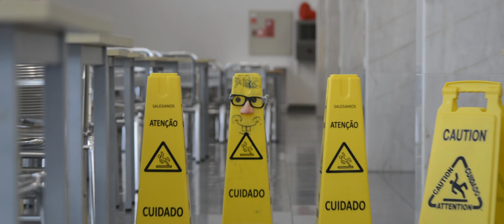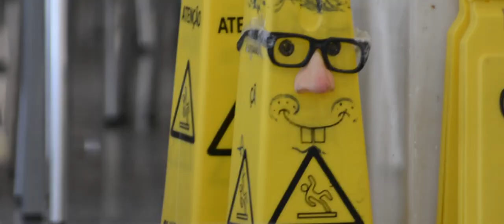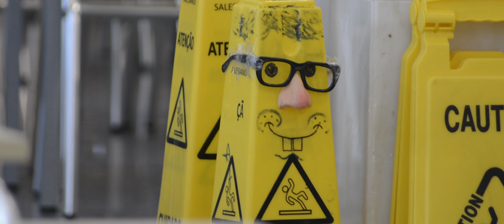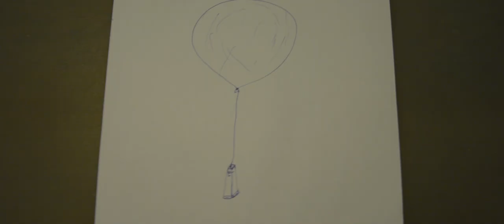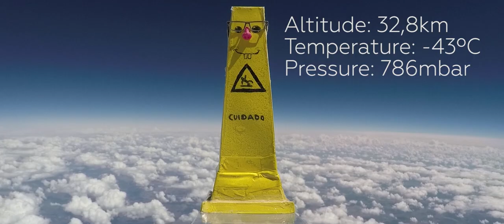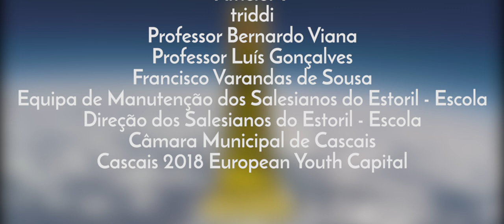RÚBEN, THE FIRST WET FLOOR SIGN IN SPACE!!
Hear a radio host talking about our project here (minute 5:34):

Meet the story of Rúben, a wet floor sign. He used to work in a school canteen, but since he met his "best friends" he now has a crazy life. He travels, he bottle flips and he was the first wet floor sign in Space.

Projeto Rúben Airlines was a school project made by 6 students from Salesianos do Estoril - Escola, a school in Cascais, Portugal.
The objective was to send Rúben, a wet floor sign, to space and after 6 months of hard work and a lot of emails we did it.

The video has a mistake:
The pressure is 7,86mbar not 786 mbar!

For legal reasons, the wet floor sign that was sent is not the real one but one made by us.

With the Support of:
Air Liquide
Projeto Balua
Cascais 2018 European Youth Capital
Salesianos do Estoril - Escola

Hurricane (feat. Adnrew Applepie) - Joakim Karud
Still D.R.E. -  Dr. Dre, Snoop Dogg